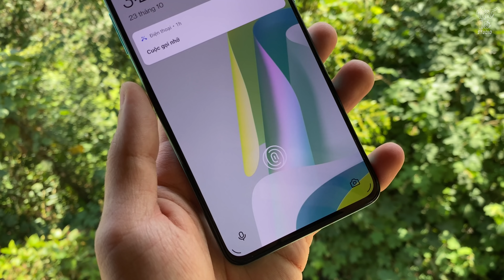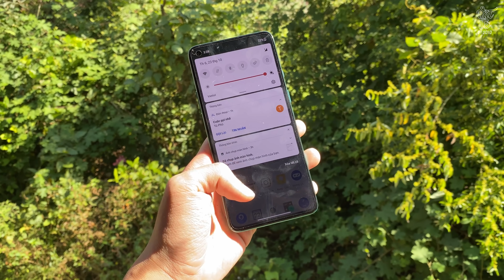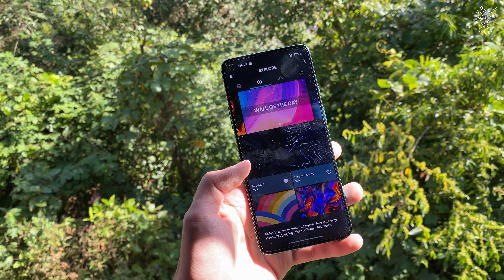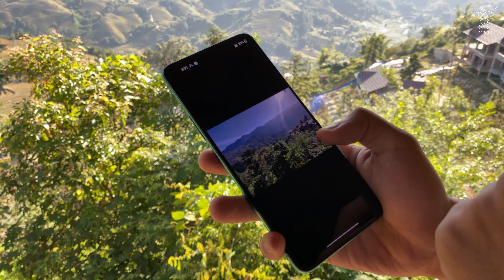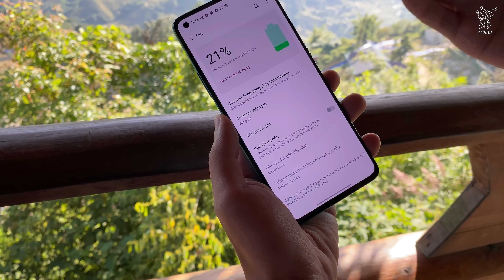Xô Mang OnePlus 8T lên Sapa review: 19 triệu thực sự đắt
Mang Oneplus 8T lên Sapa review: 19 triệu thực sự đắt
Trong đợt đi du lịch Sapa vừa rồi mình có mang theo OnePlus 8T và đây có thể coi là một mẫu máy rất tốt tuy nhiên giá thì lại khá cao lên đến 19 triệu.  Tuy nhiên vẫn có những điểm đáng tiếc như màu xanh rất đẹp nhưng lại chưa được làm mờ, còn cảm biến vân tay thì nhanh bá đạo. Còn khả năng hiển thị thì rất tốt mặc dù dưới ánh nắng mặt trời. Ngoài ra còn một số điều nữa mình sẽ nói đến trong video.

✌️FOLLOW TEAM VẬT VỜ STUDIO✌️